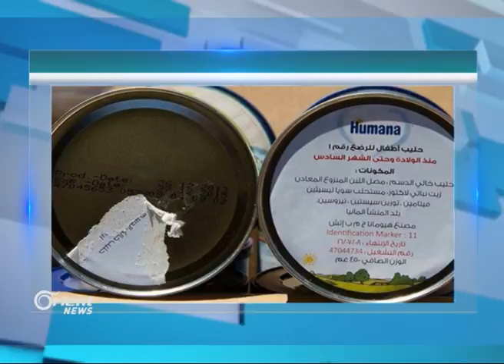لماذا تم إتلاف شحنة حليب الأطفال في معبر باب الهوى الحدودي؟ | جولة الصباح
ضيف الفقرة : د.مروان خوري - رئيس منظمة بردى للاعمال الانسانية
د.جمعة العمر -عميد كلية الطب البيطري بجامعة ادلب
ضمن حلقة يوم الخميس 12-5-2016
 اخراج : هاني الرقاد
 اعداد : فادي رياض – حمودة مكاوي – اسامة عيسى
تقديم : فانيتا الزعبي – هاني موعد
جولة الصباح
أورينت نيوز